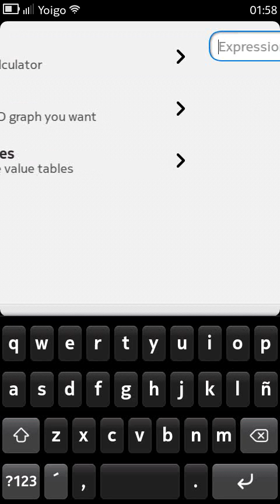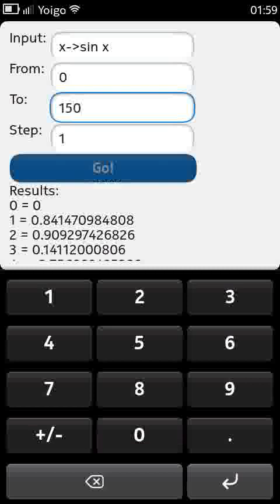KAlgebra Mobile on N950, on screen keyboard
KAlgebra Mobile on the N950 using the on-screen keyboard